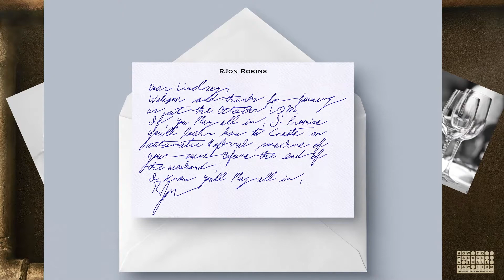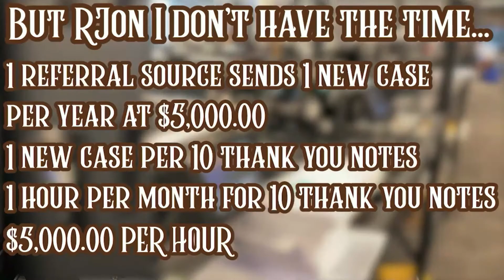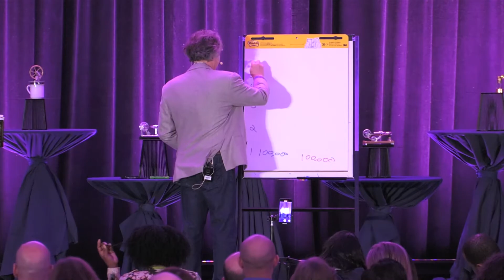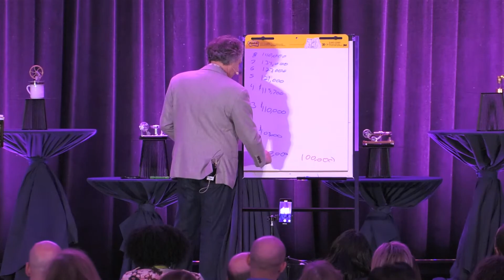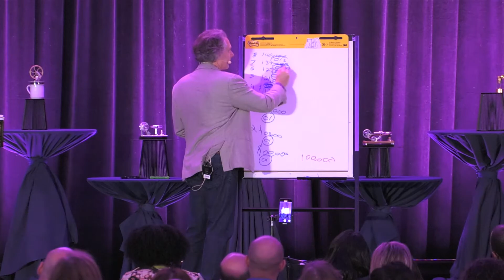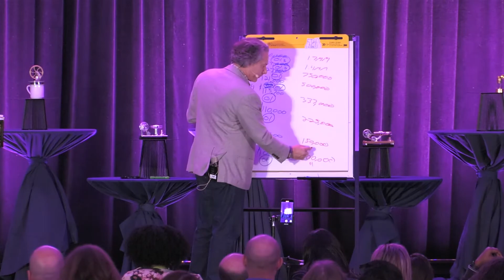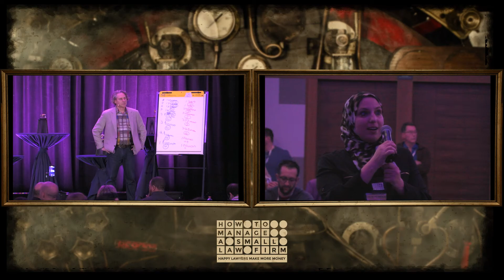013_RJONLQM2021_Q4_HandwrittenThankYouNotes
Low cost no cost low tech no tech automatic referral machine blueprint. RJon talks about the handwritten notes he gave out, why he did it, what he did, and how it works. RJon explains how something as simple as sending things like a handwritten thank you notes is marketing for your business and helps with the automatic referral machine blueprint. Members who’s revenues are over $250k come up and give their advice about why the automatic referral machine blueprint works, how much their business has grown since joining HTM.